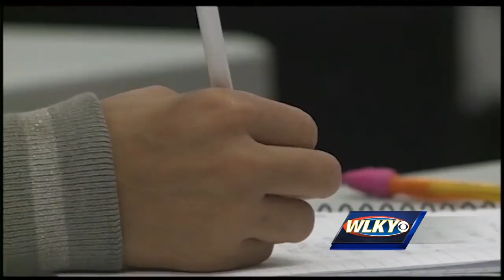W.E.B. DuBois Academy now accepting student applications